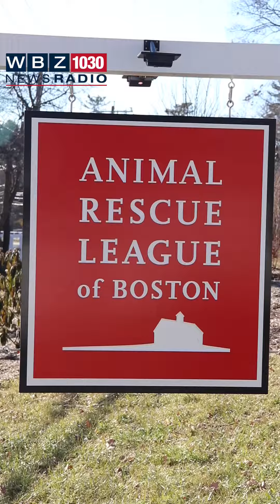Playful Pig Seeks Forever Home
DEDHAM, Mass. (WBZ NewsRadio) — Watch out Babe, there is a new pig in the city.

The Animal Rescue League of Boston is looking for a new forever home for a one-year-old female pig named Clarendon, who they say was illegally transported into the state and left behind at a Boston-area home in late October 2022.